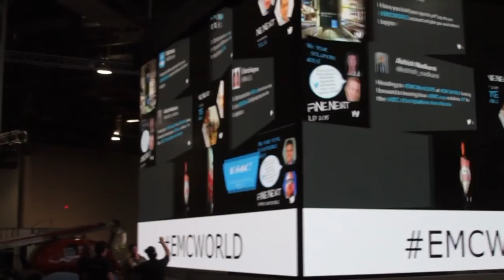David Goulden | EMC World 2015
EMC II CEO: Being ready for digitization is “mission critical”
by Rachel Schramm | May 6, 2015

It will be a huge shift, said David Goulden, EMC II CEO, one that companies “need to lean into” or face the possibility of going out of business.

In fact, it’s an issue at “the C-suite in every business that we talk to,” Goulden remarked, because digitization’s “a business imperative.” EMC’s Platform 2.5 is designed to help business make this change — to reach EMC’s Platform 3 — without having to “rip and replace” their current assets.

Platform 2.5, a springboard to Platform 3

At present, Goulden observed, the enterprise is spending the most on “Platform 2 technologies” and much less on “Platform 3.” Platform 3, he said, is the future, but getting there “has to be a balance” between current and future needs. As a bridge technology, Platform 2.5 takes “a transformation approach”; it leverages key technologies that will be important on Platform 3 and uses them “to build a transformation platform from [companies’] existing apps.”

Not only is the infrastructure different, Goulden continued, “How it’s provisioned and managed is different.” Overall, the goal is for Platform 2.5 to be “less expensive, faster, more secure, more agile.” The real breakthrough, he explained, will be “getting people to understand that they have to transform Platform 2, not just cost-reduce it.”

VCE’s role between Platform 2 and 3

EMC created two R&D divisions a year ago, Goulden said: Core Technology Divisions, which includes Platforms 2 and 2.5 in addition to XtremIO, and the Emerging Technologies Division, which encompasses Platform 3. Between those two groups, Goulden said, is VCE. Its purpose in this position is to facilitate “complete converged infrastructure systems.”

EMC predicts rapid growth from emerging technologies

It’s the “emerging stories,” technologies like software-defined storage, XtremIO, that Goulden predicts will begin to drive revenue for EMC. “We can afford to go at this aggressively because … we know that the hyper growth will come from the emerging stories bucket.”

Rooting out emerging stories out of the market has always been a talent of EMC’s. The tech giant brings companies in, integrates them into EMC and grows them quickly while maintaining their leadership. The goal behind this set of tactics, said Goulden, is to ensure these emerging technologies are “insulated” and “protected” before bringing it to product as a fully-scalable, enterprise-ready product.